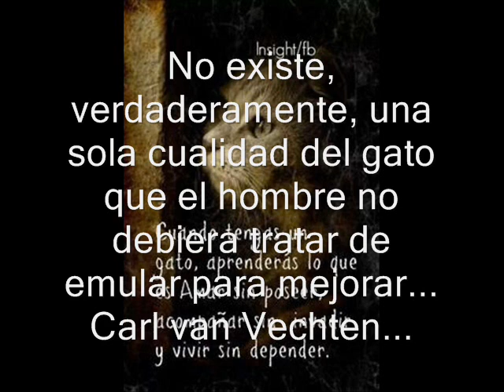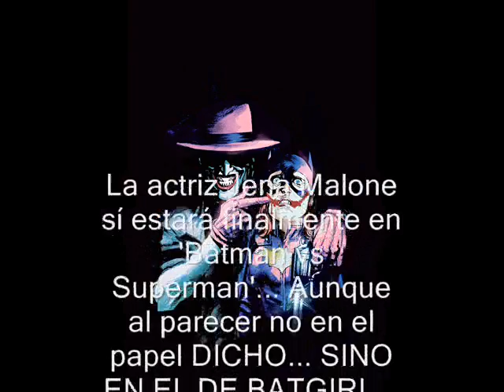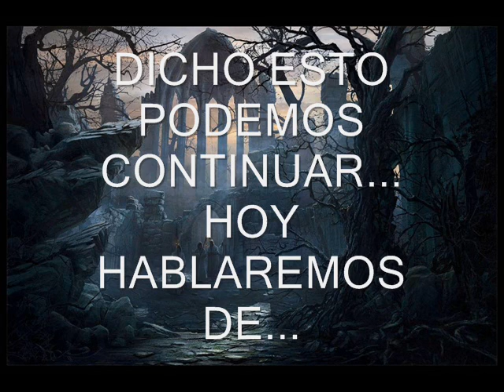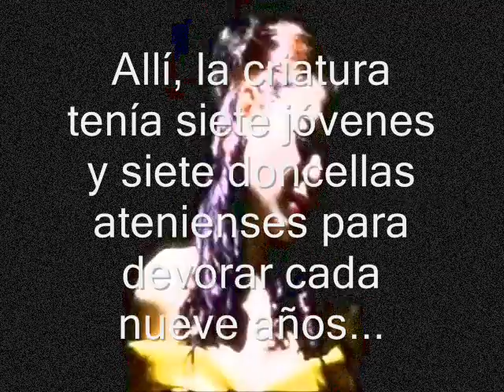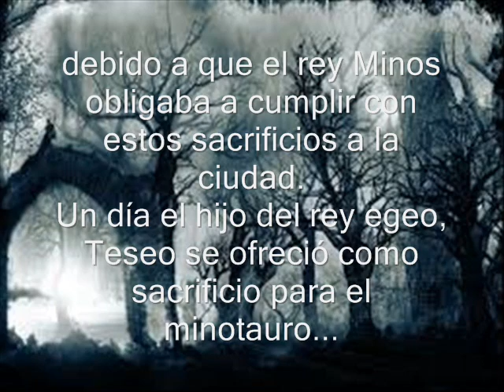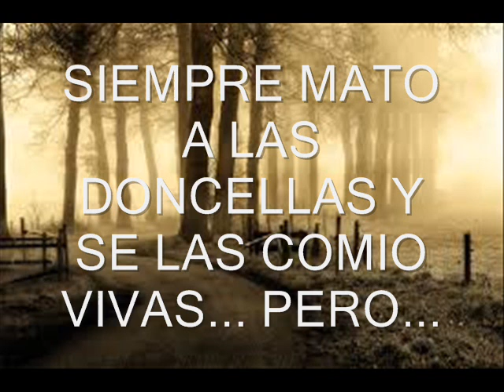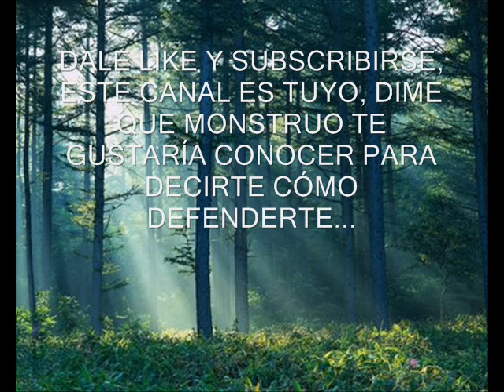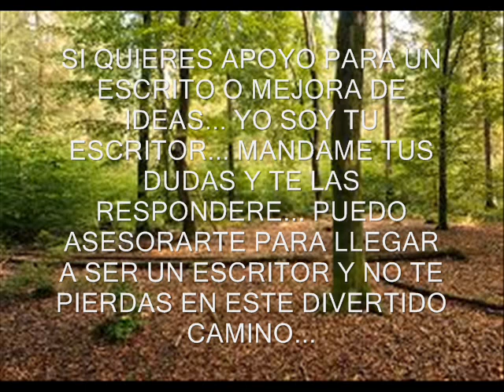LA LEYENDA DEL MINOTAURO...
MONSTRUO QUE EN EL LABERINTO TE MATARA... APRENDE COMO DEFENDERTE... TE DEJO EL LINK DE MACABRO... ... TE DEJO EL LINK PARA QUE ADQUIERAS MI LIBRO... ... ESTA ES SU CONTRAPORTADA... ... TAMBIEN TE DEJO EL SITIO DEL LIBRO Y DONDE PUEDES ESCRIBIRME... ... TAMBIEN TE DEJO MI BLOG... ... TAMBIEN TE DEJO MI PUBLICACION POR SI QUIERES COMPRAR UN COSPLAY...